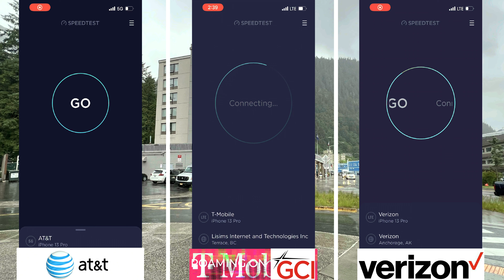Four Points by Sheraton @ Egan Dr | Juneau AK | Cellular Network Speed Test AT&T T-Mobile Verizon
Outdoors at Four Points by Sheraton on Egan Drive in Juneau, Alaska using iPhone 13 Pro & Premium Data Plans.